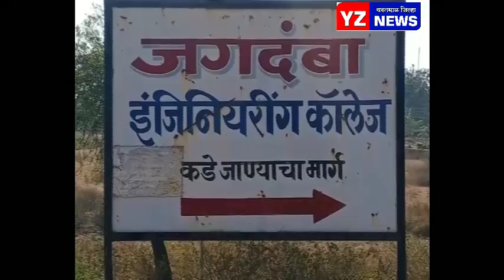त्या प्राध्यापकावर गुन्हा दाखल